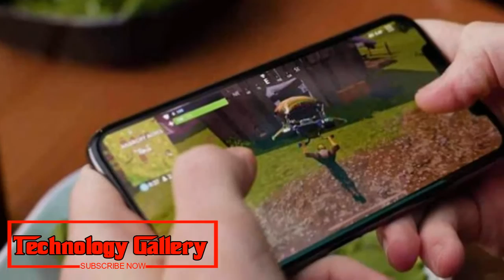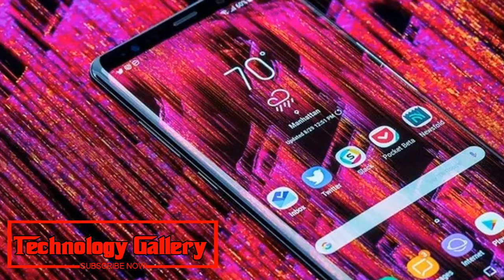Fortnite for Android exclusive to the Galaxy Note 9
Fortnite for Android might be exclusive to the Galaxy Note 9 at launch
Samsung may take its advertising of the Galaxy Note 9 of every an unexpected heading in comparison to past Notes: the organization is said to design a gigantic, selective Fortnite push through an association with Epic Games. Both 9to5Google and XDA Developers are announcing that Fortnite's Android port will dispatch close by the Note 9 — maybe even as a pre-packaged application. Samsung may have a 30-day elite on the massively well known fight royale amusement, as indicated by 9to5Google.
The two destinations say that Note 9 purchasers will be remunerated with some Fortnite extra free gifts in return for preordering the telephone, including complimentary V-Bucks, player skins, and then some. Also, truly, evidently some way or another Samsung has figured out how to add S Pen usefulness to the amusement. (The new S Pen is relied upon to incorporate Bluetooth and should offer further developed programming highlights on the Note it's matched to.)
XDA Developers asserts that Fortnite will assume a key part in Samsung's promoting of the Galaxy Note 9, which will be touted for its gaming ability on account of the Snapdragon 845 inside and a "vapor chamber warm pipe" that is intended to cool the gadget amid expanded gameplay sessions. Samsung started prodding the Note 9 today with notices promising long battery life, quick execution, and liberal stockpiling. Be that as it may, featuring amusements would be a new area for the Note, which has generally been promoted as the best cell phone around for efficiency.
Propelling Fortnite only on Samsung's most current cell phone will surely restrict Epic's income on the stage — regardless of whether just for multi month. The diversion is printing cash for the distributer on each stage where it can be found and is relied upon to round up finished $2 billion of in-amusement buys this year. Yet, Samsung's showcasing dollars can just help the amusement over the long haul, and you can wager fans with Android telephones will attempt to sideload it when it's accessible on the Note 9. On the off chance that the coordinated elite window is exact, every other person on Android can hope to play Fortnite at some point in September.